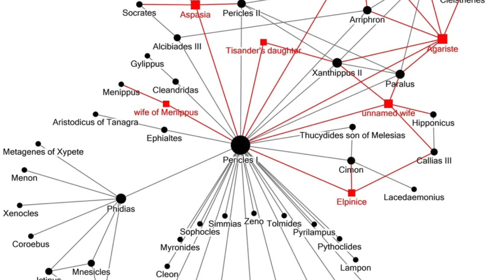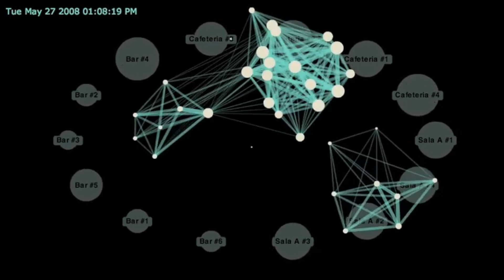Keynote Trailer Petter Holme: Temporal Networks